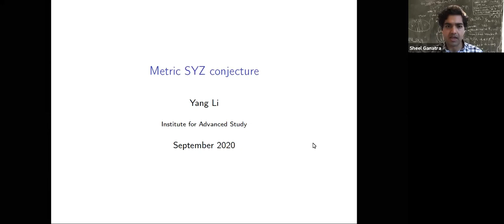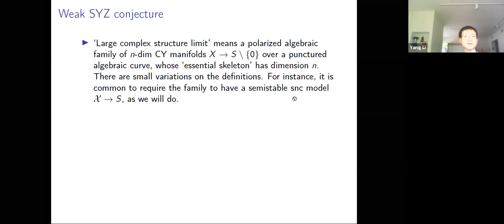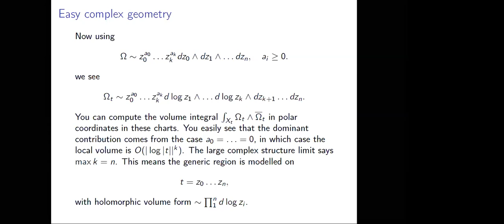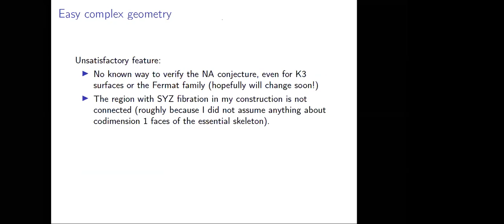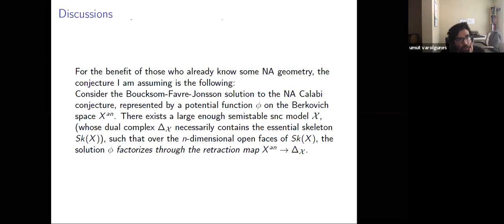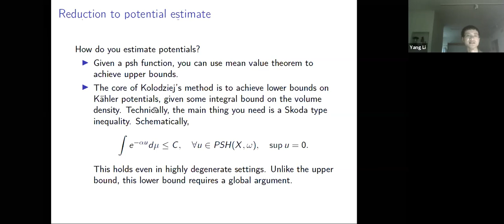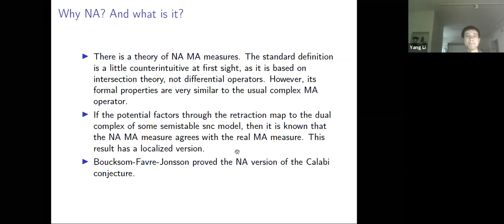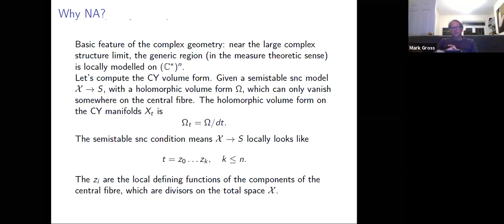Yang Li - 9/29/2020 - Weak SYZ conjecture